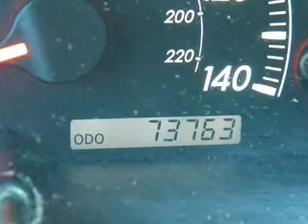2005 Toyota Camry - Poughkeepsie NY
Year: 2005
Make: Toyota
Model: Camry
Trim: 4dr Sdn LE Auto
Engine: 4 Cylinder Engine
Transmission:
Color: Light Green
Mileage: 73755
Address:
2023 South Road